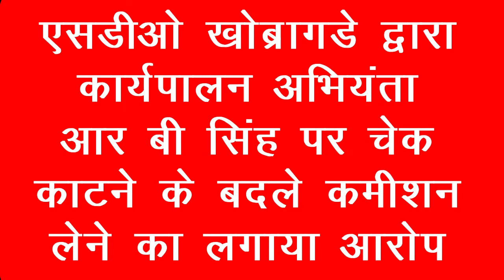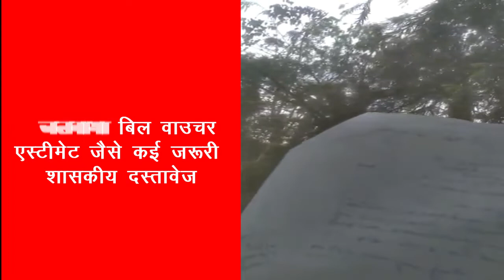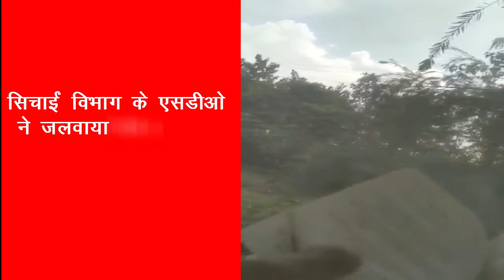बुलंद हिंदुस्तान : एस डी ओ पर शासकीय रिकॉर्ड जलवाने का लगा आरोप